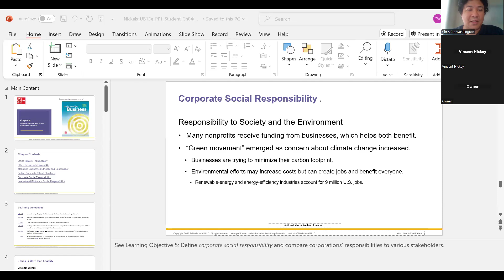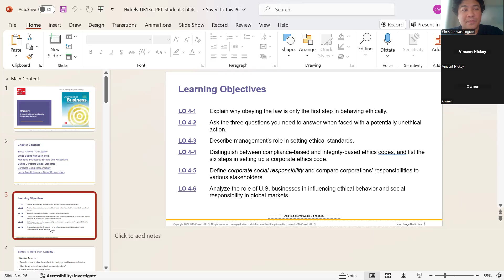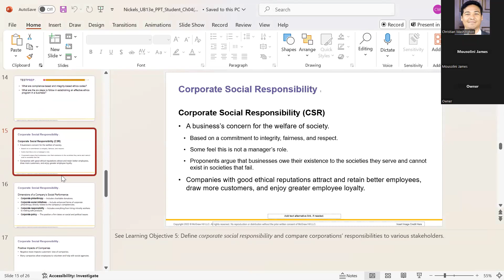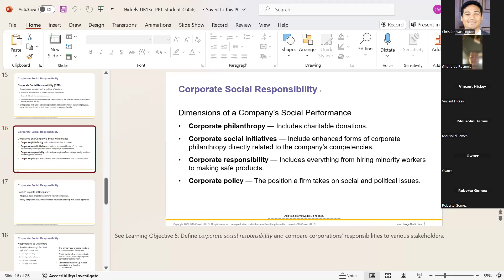BUS 104-02 Fall 2024 9/19